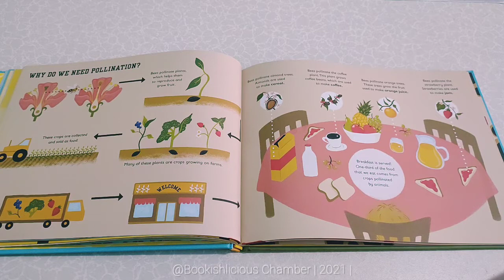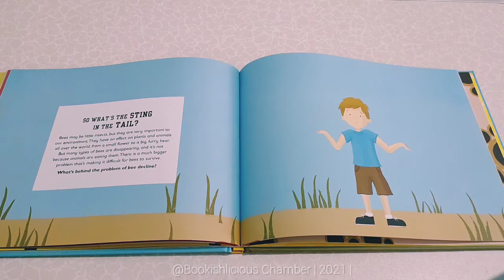BOOK FLIP | DK: THE BEE BOOK | BY CHARLOTTE MILNER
Written & Illustrated By: Charlotte Milner
Published By: DK Publishing
📌 This book covers bee life cycle, disappearance, honey making, pollination, predators, types of bees, etc. It has instructions for making a solitary bee shelter with bamboo and a plastic bottle.
📌 It gives so much information from the anatomy of the honeybee to how to help protect them.
📌 At the end of the book are some ideas for ways to help bee populations such as making a "bee hotel" and planting more flowers.

This BOOK FLIP 𝒗𝒊𝒅𝒆𝒐𝒔 𝒂𝒓𝒆 𝑵𝑶𝑻 𝑷𝑹𝑶𝑭𝑰𝑻-𝑶𝑹𝑰𝑬𝑵𝑻𝑬𝑫 (𝑵𝒐𝒕 𝒊𝒏𝒕𝒆𝒏𝒅𝒆𝒅 𝒕𝒐 𝒎𝒂𝒌𝒆 𝒂𝒏𝒚 𝒑𝒓𝒐𝒇𝒊𝒕). It is strictly for sharing my passion of children's picture books.

ᴛʜᴇꜱᴇ ʙᴏᴏᴋꜱ ᴀʀᴇ ᴍʏ ᴘᴇʀꜱᴏɴᴀʟ ʜᴏᴍᴇ ʟɪʙʀᴀʀʏ ᴄᴏʟʟᴇᴄᴛɪᴏɴꜱ.

Contents and illustrations are not owned by me. If you liked the story, please support the author/publisher/illustrator by purchasing the books.

If you are the author/publisher/illustrator of the books and would like the video taken down, I would really appreciate if you send me a note via email to and I will remove the video immediately. Thank you.